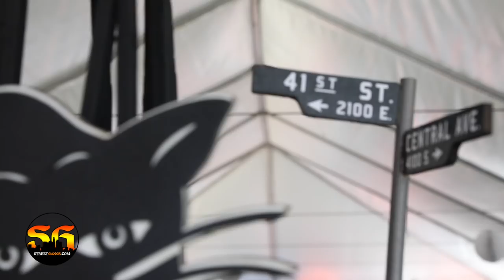LA Black Panther member recalls shootout with LAPD's newly formed SWAT in 1969 on Central Avenue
UPDATE: UPDATE: We lost both Gregory Everett (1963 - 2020) from COVID and Gil Parker ( 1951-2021). May god bless the souls of these two brothers.

LOS ANGELES - Gregory "G-Bone" Everett produced a film on the history and legacy of the Black Panther Party in Los Angeles under the leadership of Al Prentice "Bunchy" Carter and Geronimo "Ji Jaga" Pratt. In 1969, the LAPD assaulted the headquarters of the Black Panther Party on 41st Street & Central Avenue. Gil Parker was 19 when he was in the Panter offices when the LAPD assaulted the office with the newly formed SWAT.